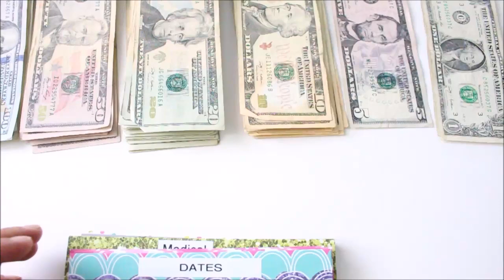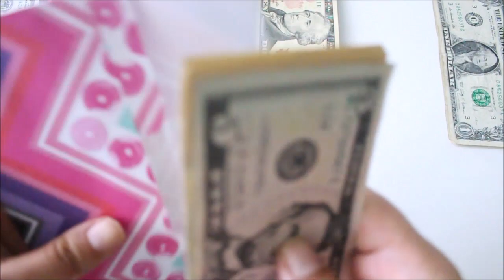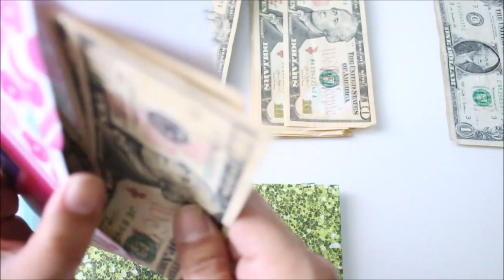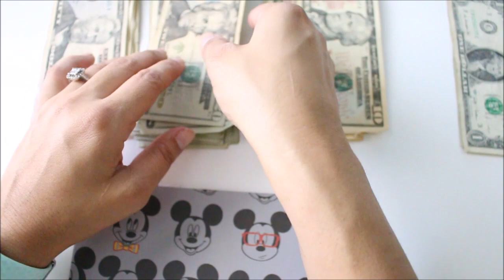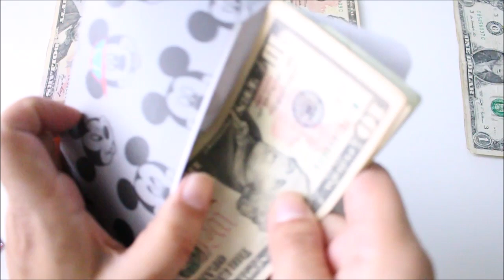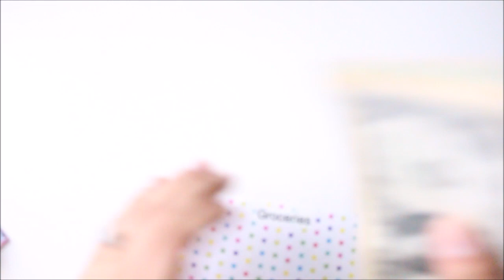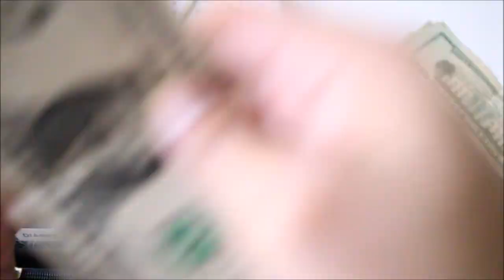May 2017 Cash Envelope Stuffing | Terrific Planner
In this video I'm showing you how I budget a bit with my cash. Read the Dave Ramsey book and got some great ideas with it. We are working on getting out of debt but still want to enjoy time together as a family. I fill my envelopes monthly.

*Dave Ramsey Total Money Makeover

Envelopes and dividers will be added to my shop soon